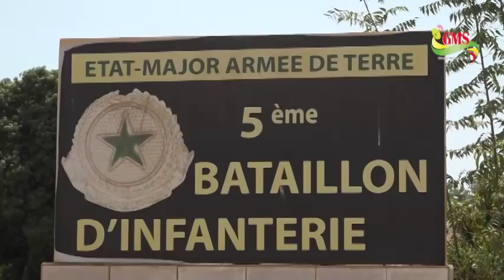ZIGUINCHOR : Le ministre des forces armées effectue sa première visite de terrain